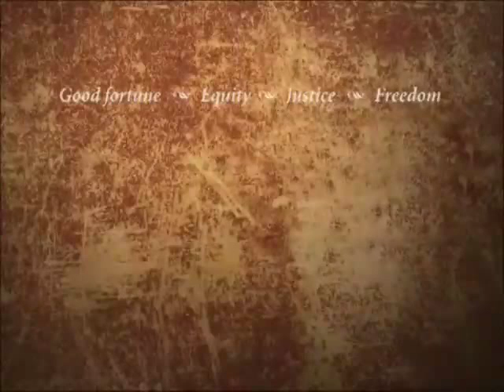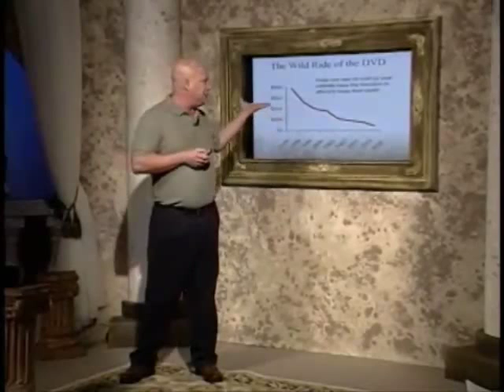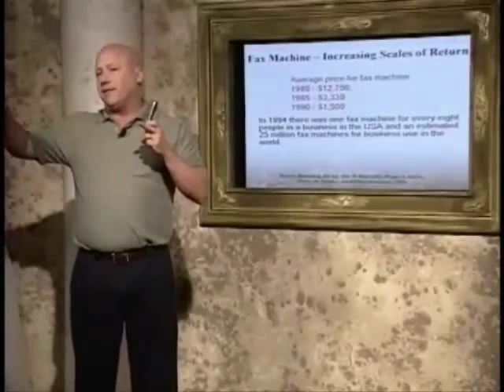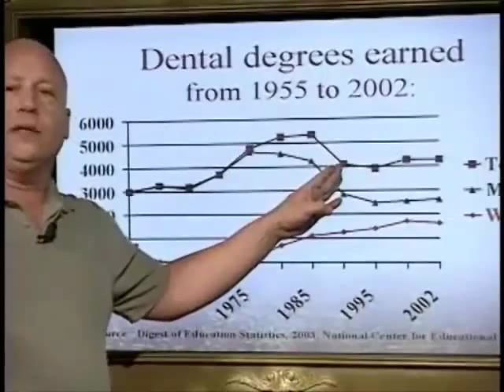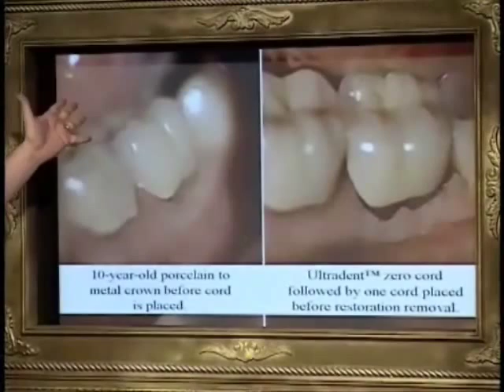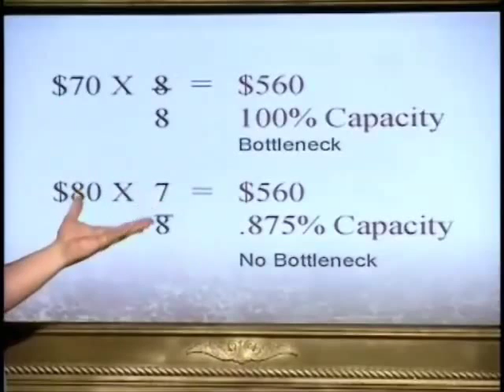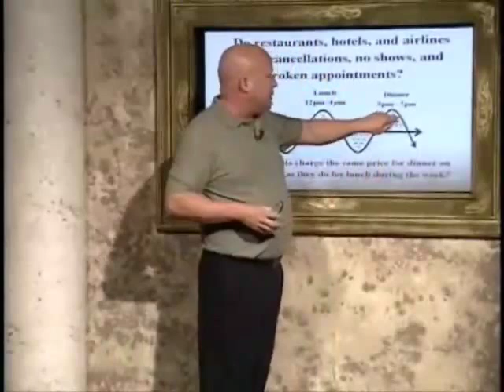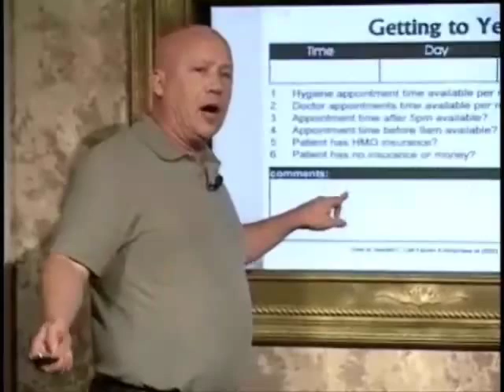Part 3: The Virtues of Profitable Dentistry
In this course, you will learn how your costs are built into the very core of your business structure, procedures, policies and treatment plans and how to use this information to lower your overhead. You will also learn how to recognize your dental office chokepoints so you can measure customer satisfaction in a timely manner.